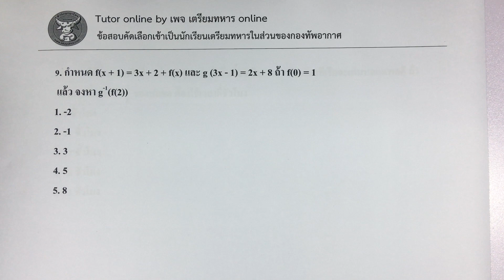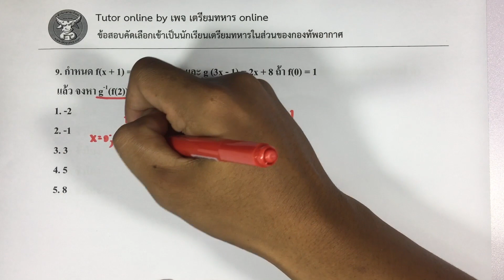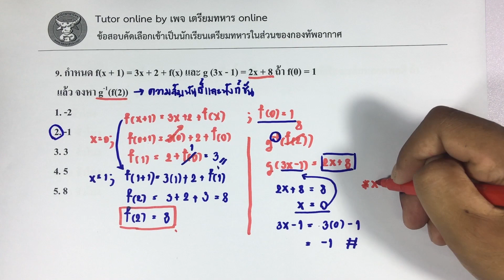เตรียมทหาร l ข้อสอบนายเรืออากาศ ปี 45 ข้อ 9